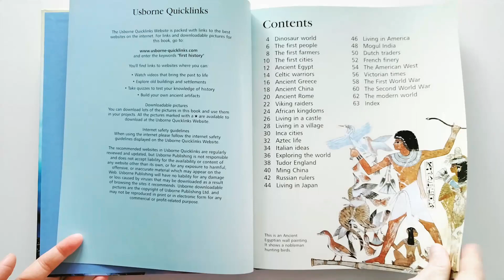First Encyclopedia of History (USBORNE